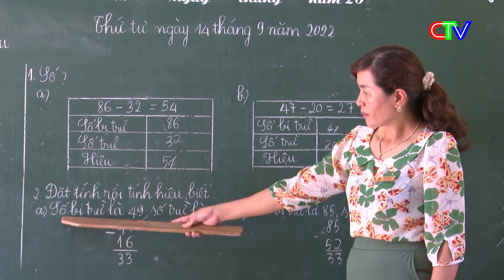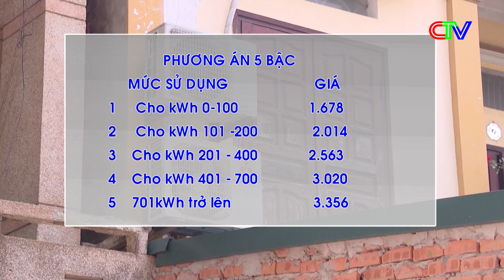Thời sự Cà Mau trưa 06.10 Tử vong do bệnh dại tăng vì người dân từ chối vaccine